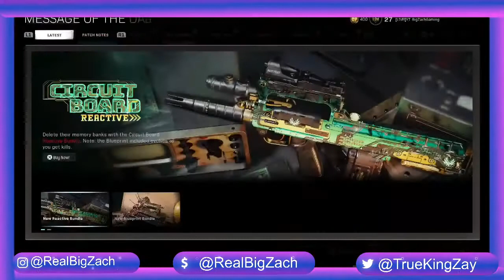INSANE DUO VS QUADS WARZONE GAMEPLAY NEW KILL RECORD HIGH KILL GAME BEST LOADOUTS OF SEASON 4!!!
Y'ALL WANNA GRIND WITH ME I DO COLLABS
ADD ME ON PSN:
OfficialKingZay

6IXSIDE Now Recruiting
ACOTORS,DITECTORS,GRAPHIC DESIIGNERS, AND MORE

● 6IXSIDE Clothing